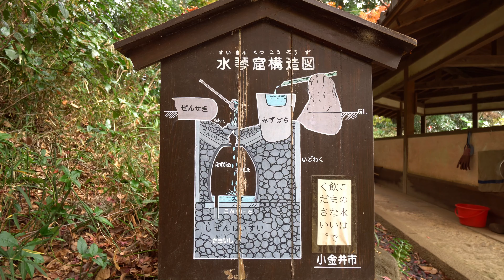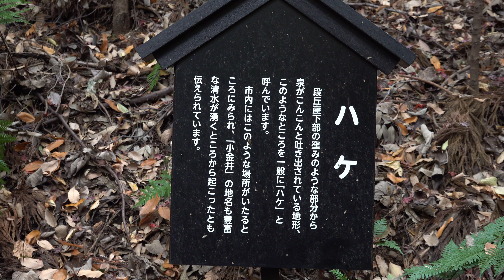【4k】滄浪泉園 水琴窟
場所：東京都 小金井市 滄浪泉園（そうろうせんえん）
収録：2018_12_9
水琴窟